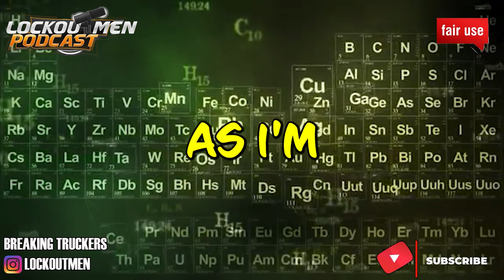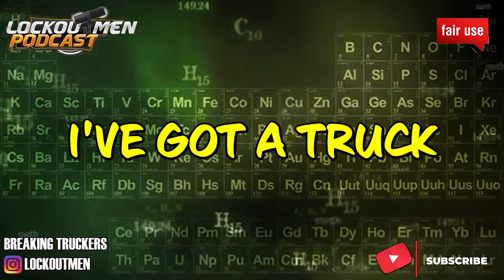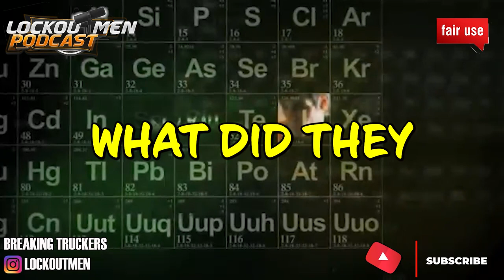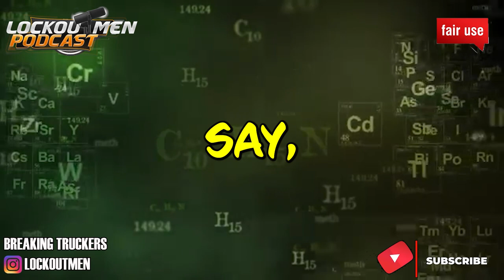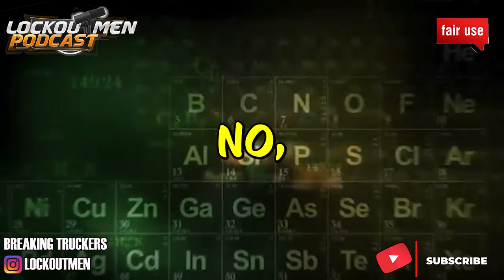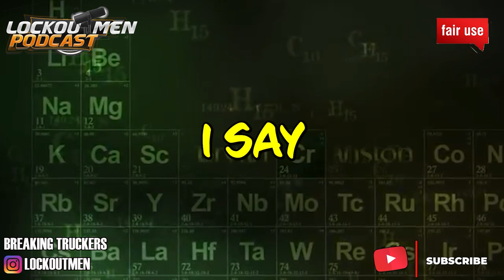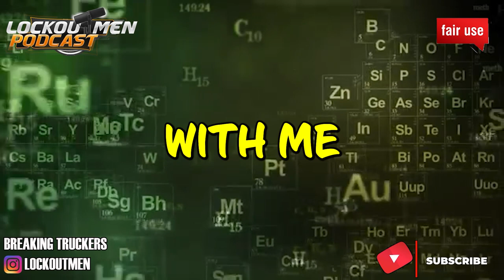My Bad Experience with Super Ego superego | The Recruiter Call Channel ☎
In Today’s Episode: My Bad Experience with Super Ego